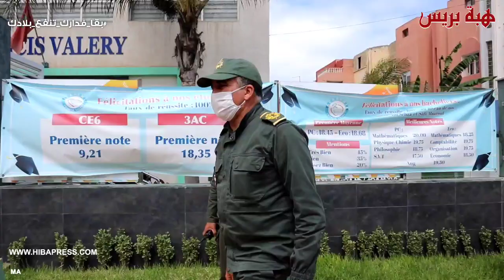مدرسة خاصة بالبيضاء تثير غضب أولياء التلاميذ: "ما كاينا تا شي فائدة من التعليم عن بعد "